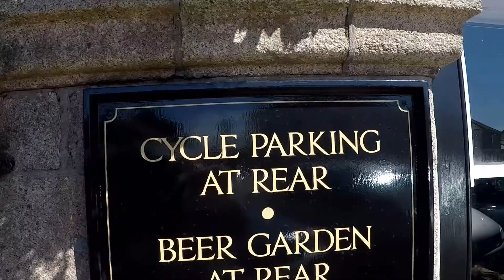LEJOG 2017 - Departure Day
My daily video diary of Land’s End to John O Groats by Bike: 4 – 17th June 2017. Organised by Peak Tours who were fantastic in every way.
Shot on my GoPro on route, edited and uploaded ( in haste ) each evening. Hope you enjoy.
John Murrell